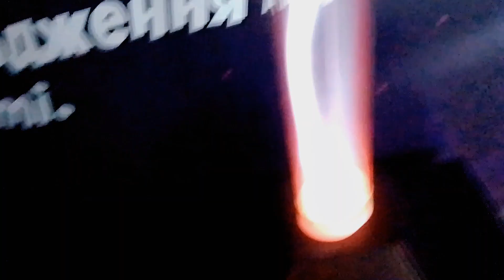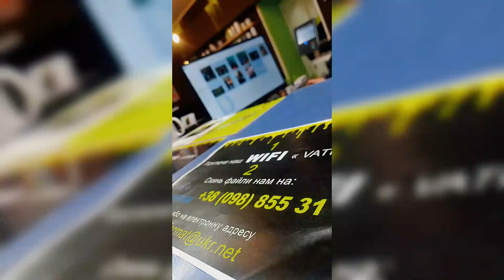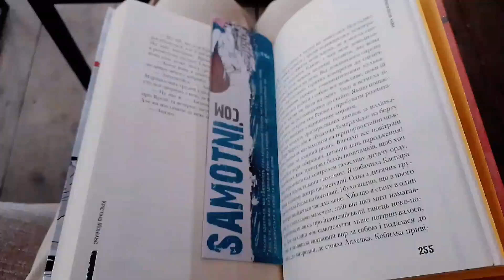My daily routine on vacation || Vlog